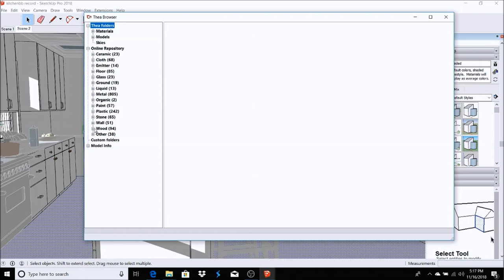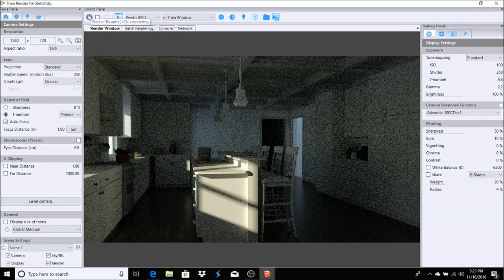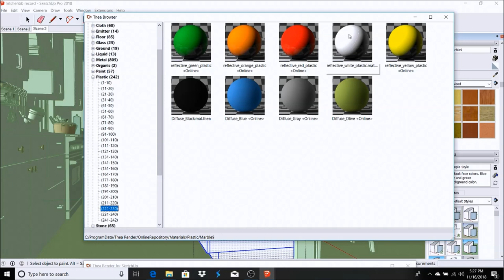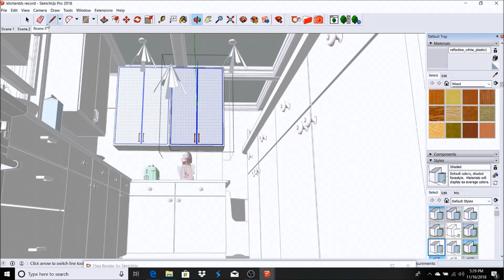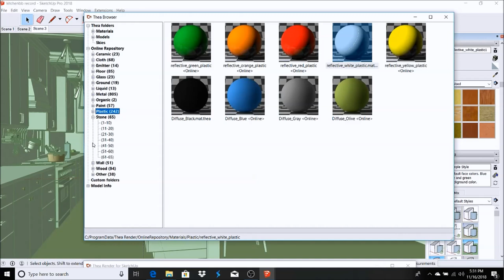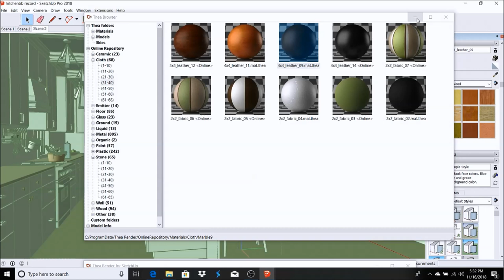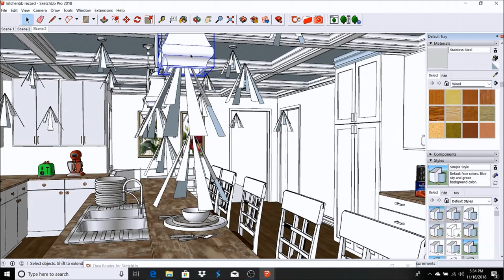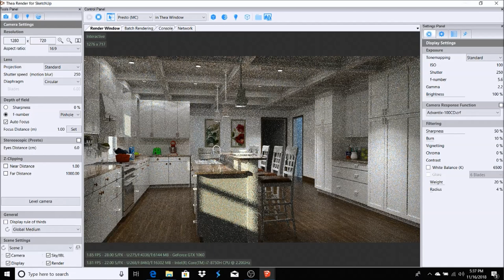Getting Started With Thea Render 2.0 For SketchUp 27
Laptop I use for my renderings